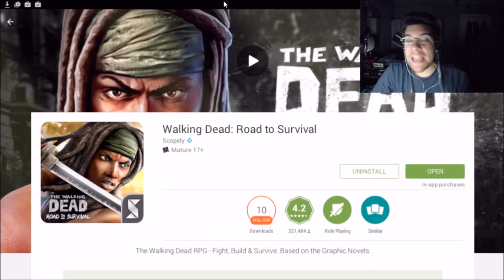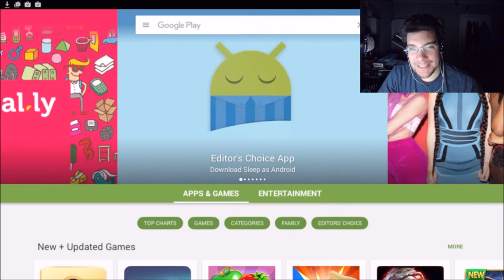Residence Of Evil Part 7 - The NON-CO-OPerators